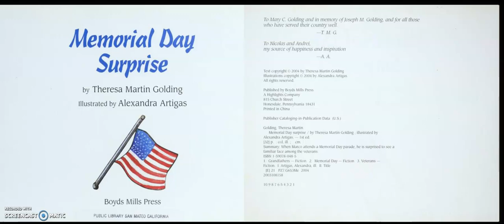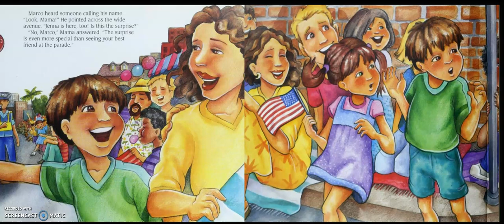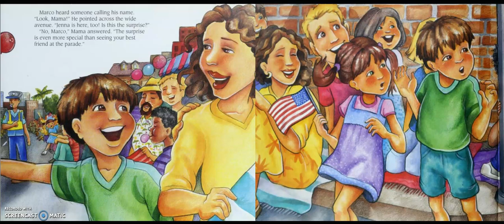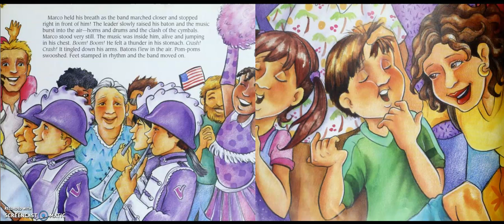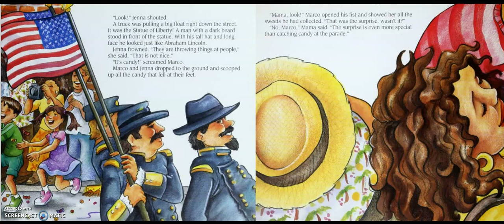Memorial Day Surprise Read Aloud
Memorial Day Surprise
Written by  Theresa Martin Golding
Illustrated by Alexandra Artigas
Please support the authors and publishers of these amazing books by purchasing a copy for your home library. There's nothing like holding an actual book in your hand and turning its pages to fully experience the story. These are books your family will treasure and read over and over again! Thank you so very much for watching!